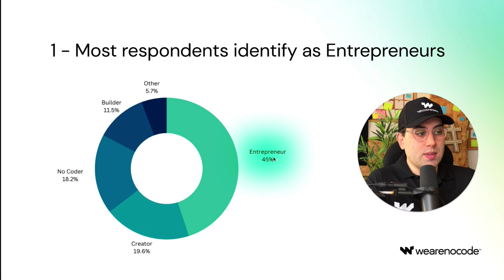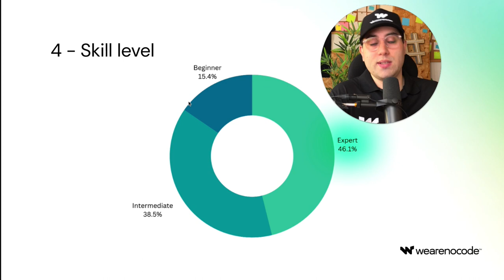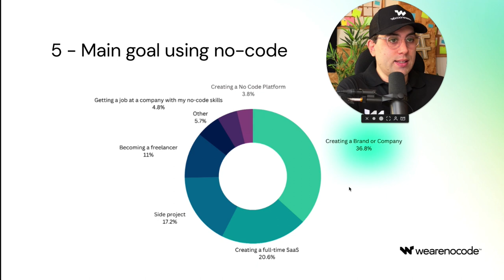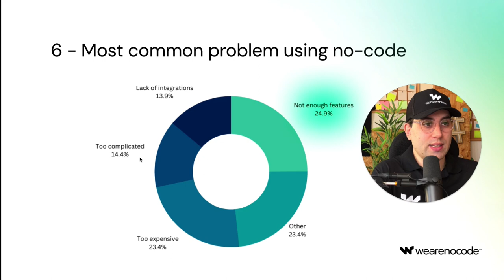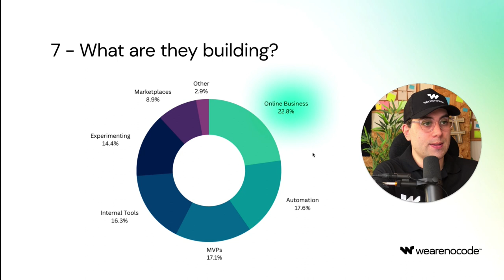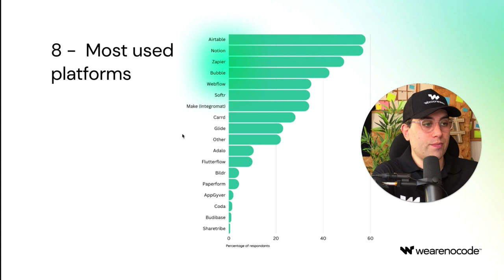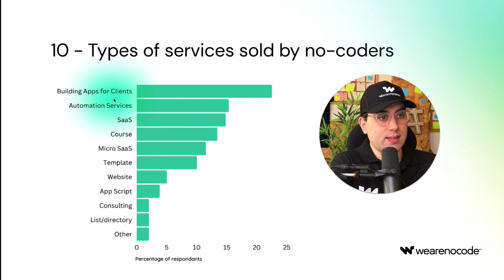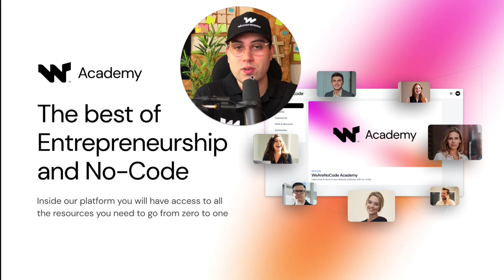No-Code Trends Report Review [MUST WATCH]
In this video, I reviewed and shared the results from a research called No-Code Trends Report made by Doc Williams. This survey brings a lot of interesting insights about no-code tools, no-code professionals, and the no-code space, so it is really interesting to analyze and check the results presented in this research so we can learn what is going on in the no-code space and try to predict how the future will be like.

Thanks, Doc for creating and sharing this! I hope you guys like the content and know about these numbers as much as I did.

🚀 WeAreNoCode Academy - Start your learning journey today!
Learn how to launch your next business idea from scratch with no-code. Access multiple courses in one unique learning environment. Discounts, networking events, live learning, and more.

🎖 The No-Code Startup Program
Learn the step-by-step process to build your startup idea using No-Code Tools. This hands-on accelerator includes Weekly Coaching, 1:1 Video Support, 300K discounts, and more. We have trained more than 450+ students from 23+ countries.

Timestamps:
00:00 - Intro